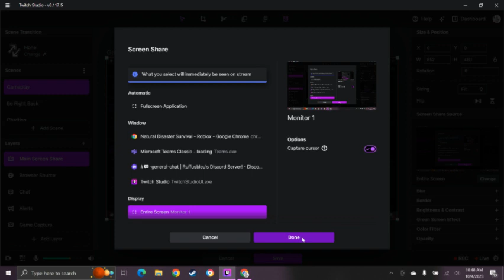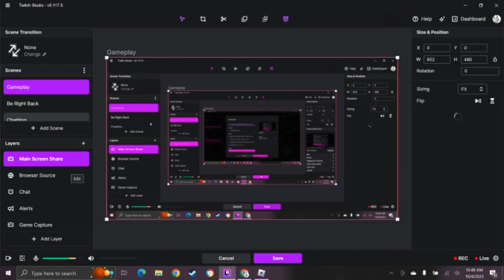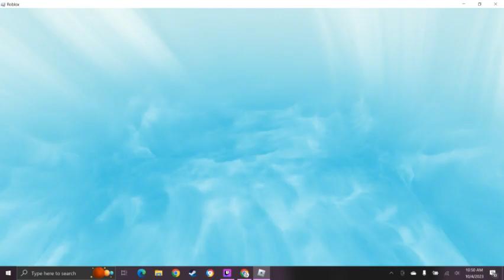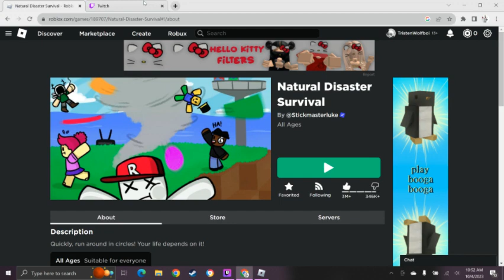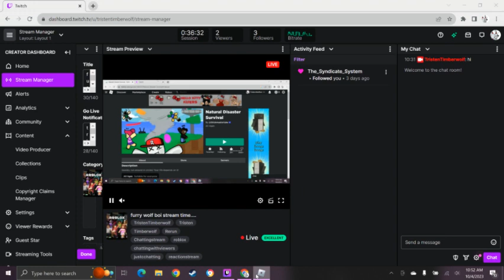my first stream attempt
things didn't work out the way i wanted to